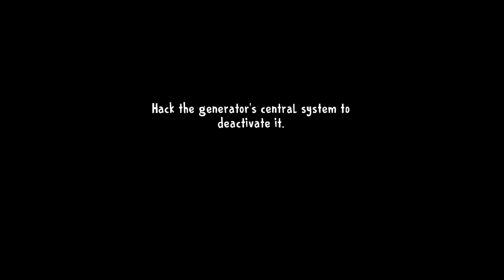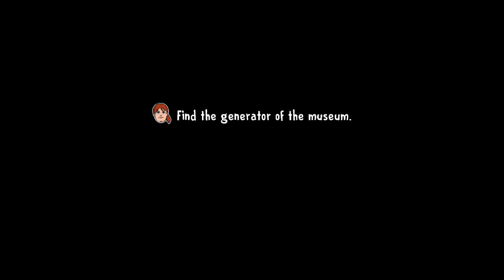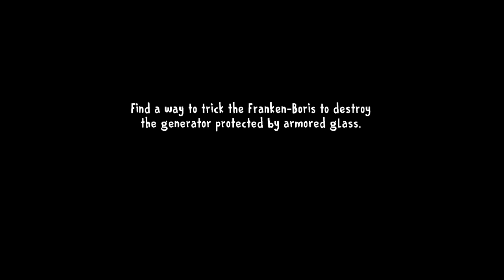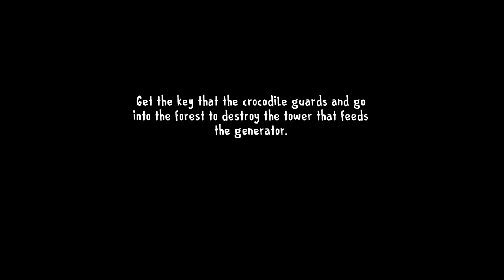Ice Scream 8 Ben 10 Update Full Walkthrough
💕I love To Mod ice Scream Games
Also Granny Games
Since I'm Still Learning the Modding in Future I'll Make More Cool Mods

📞My Device : Redmi 5 Plus ( Vince )
🎥Screen Recorder : Du Screen Recorder
📸Thumbnail : PicsArt Pro
📽️Video Editor : Power Director Pro
 📺PC : Ryzen 5

"Watch as we dive into the nightmare-inducing world of [Ice Scream 8 ], the viral horror sensation that has taken the gaming community by storm. Join us as we explore every scream-worthy moment, heart-pounding encounter, and chilling twist in this spine-tingling gameplay showcase. Are you brave enough to witness the terror unfold?

Ice Scream 8 All Jumpscares,
Ice Scream 8 Gameplay,
Ice Scream 8 Boris,
Ice Scream 8 Mati,
Ice Scream 8 Walkthrough,
Ice Scream 8 All Mods,
Mysterious Gamer,
Granny Game,
horror games,
Ice Scream 4,
Ice Scream 4 mods,
Granny 2
Horror Games

Ice scream 8 update u
Ice scream 8 new update
Ice scream 8 update gameplay
Ice scream 8 new update full Gameplay